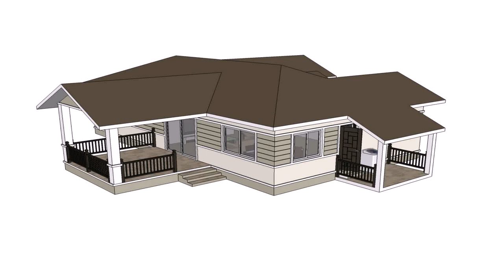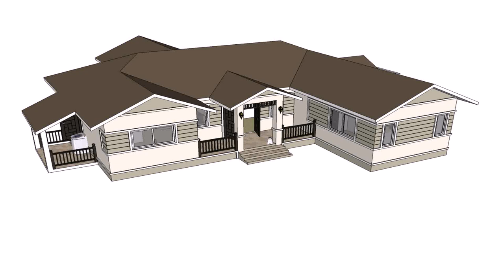Single Storey House Plans Thailand